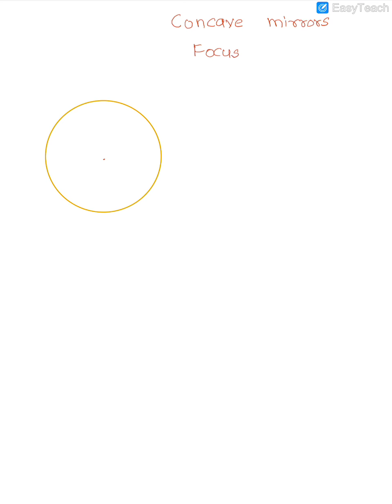Concave mirror focus and focal length